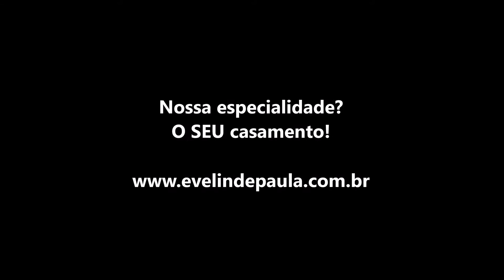O QUE É QUE TEM Jorge e Mateus Instrumental | Música Sertaneja Romântica para Casamento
Local: Coliseum Eventos - Rio de Janeiro.